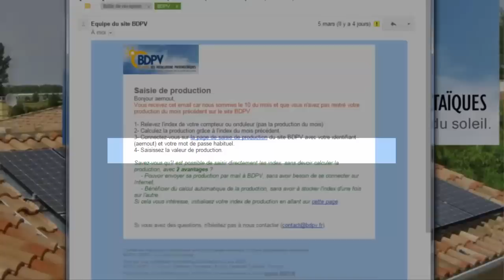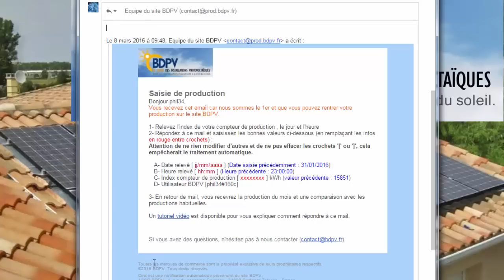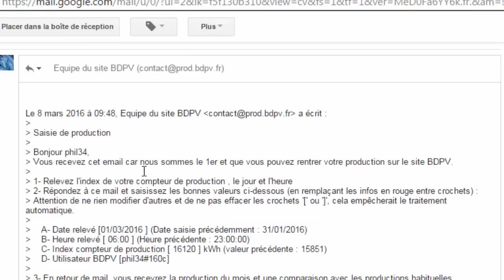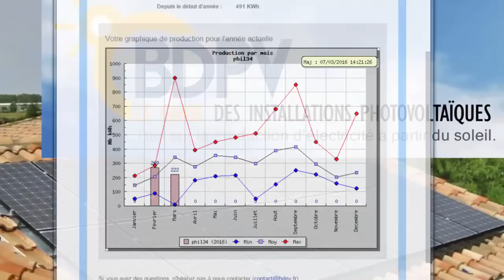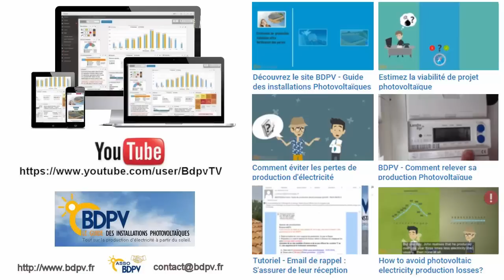Tutoriel BDPV - Mise à jour de sa production Photovoltaïque par email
IMPORTANT : Pour ceux ayant un compteur Linky, BDPV peut récupérer automatiquement la production photovoltaïque

Le site BDPV dispose d'une fonctionnalité de rappel de saisie de sa production photovoltaïque par email. Cette courte vidéo explique comment on peut répondre à cet email avec simplicité.